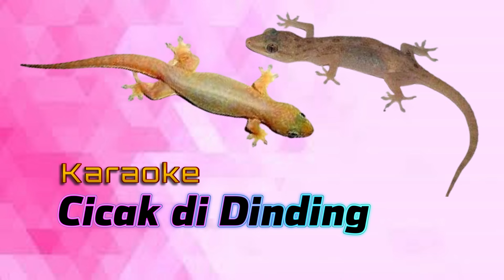cicak di dinding karaoke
Cicak di dinding ciptaan AT Mahmut

Diam-diam merayap
Datang seekor nyamuk
Hap! Lalu ditangkap